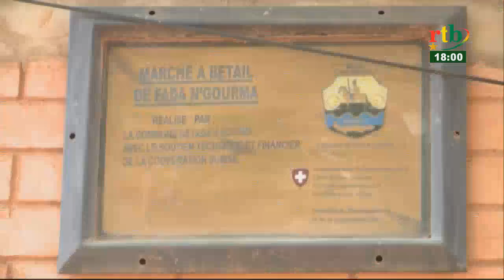RTB/ Flash de 18h du 13 août 2018